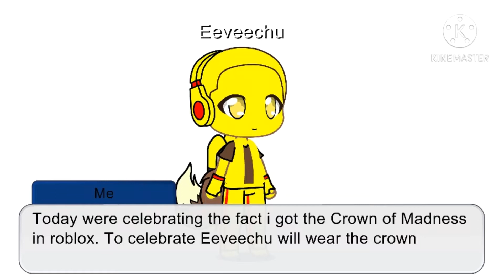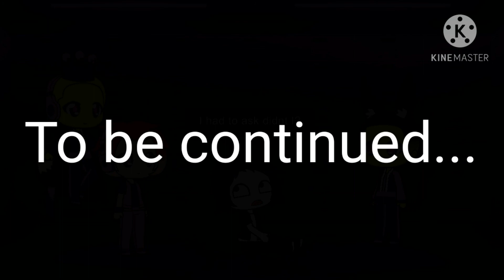The curse of the Crown of Madness (Part 1)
I gave Eeveechu the crown of madness and well... GOTTA GO! [Runs off]